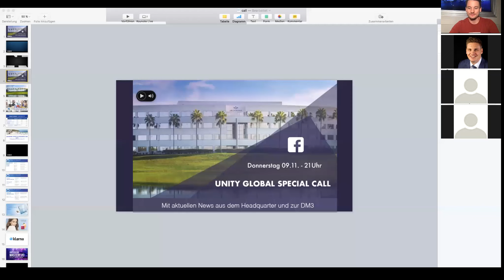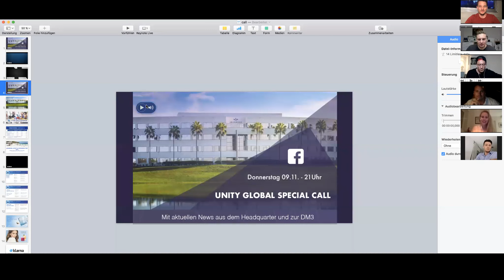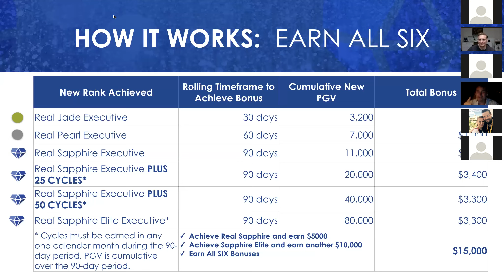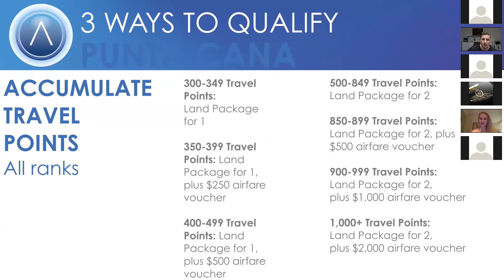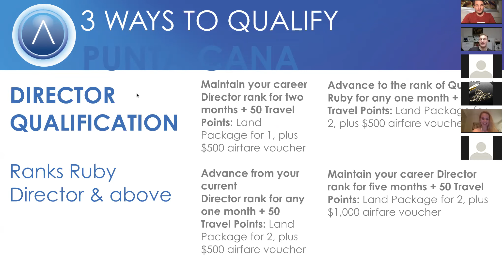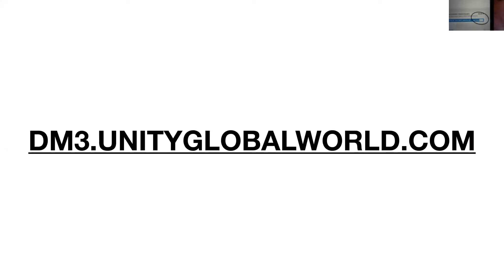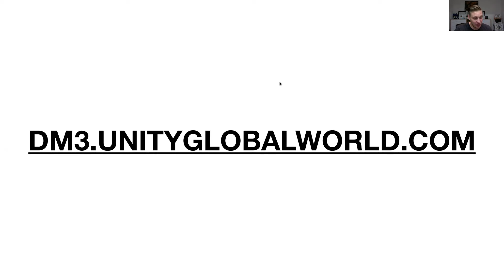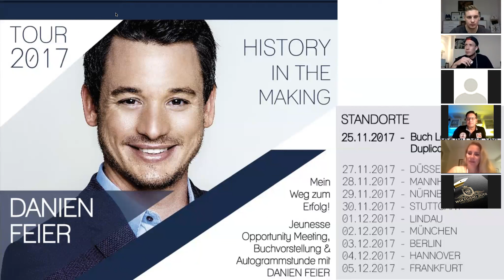unityglobal Live Teamcall ! NEWS +++ NEWS +++ NEWS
Jeunesse Updates vom 10. Nov 2017